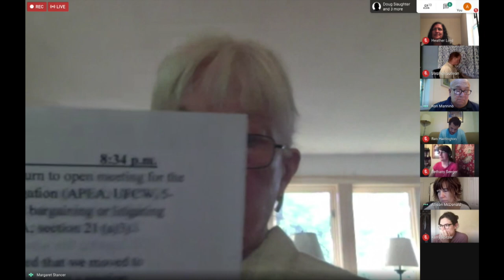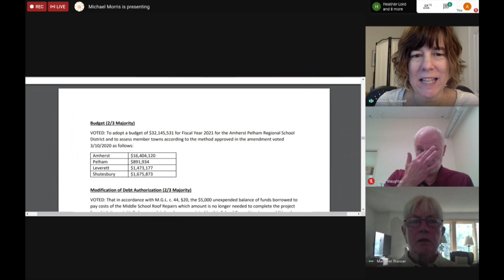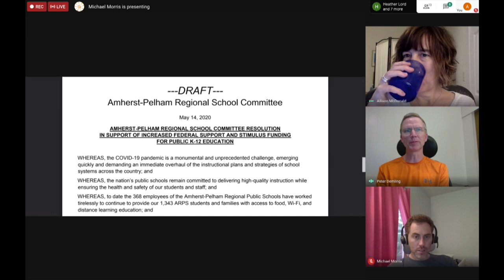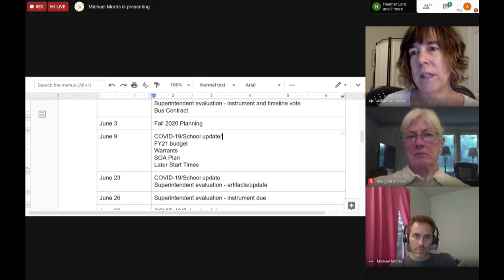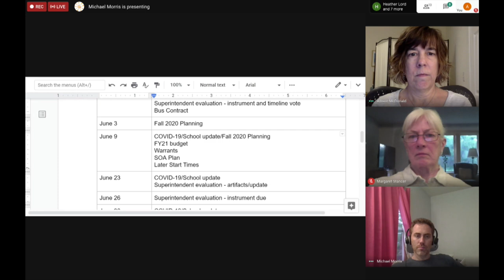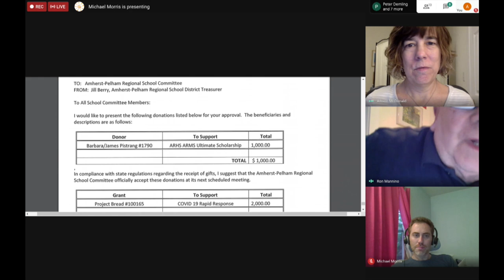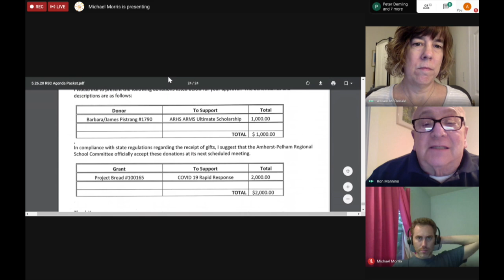Amherst School Committee/Amherst-Pelham Regional School Committee: May 26, 2020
The Amherst School Committee meeting followed by the Amherst-Pelham Regional School Committee on May 26, 2020.